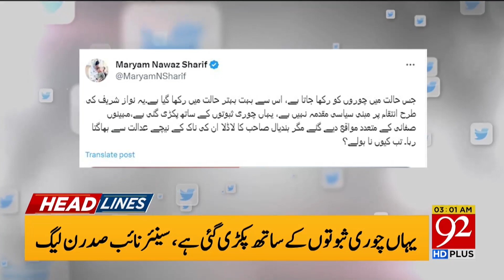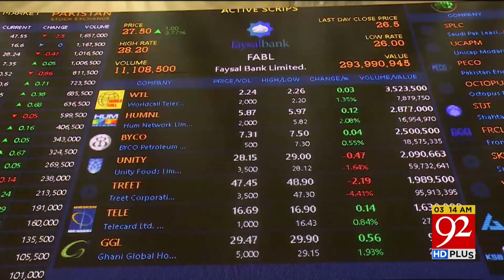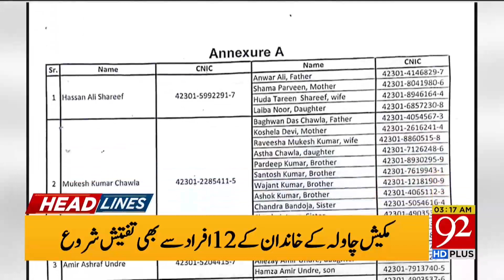92 News Headlines 3 AM | Chief Election Commissioner Refusal | Arif Alvi In Action | 25 Aug 2023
92 News Headlines 3 AM | Chief Election Commissioner Refusal | Arif Alvi In Action | 25 Aug 2023